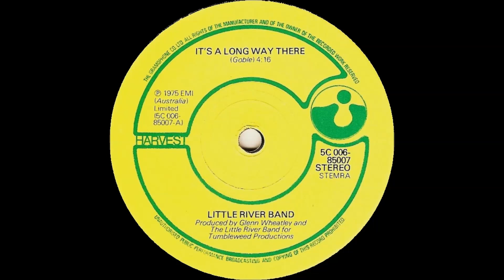Little River Band - It's A Long Way There (Single Version) - Vinyl recording HD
Track - " It's A Long Way There "
LP - " It's A Long Way There (45RPM 7'' Single) ''
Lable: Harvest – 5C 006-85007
Artist - Little River Band